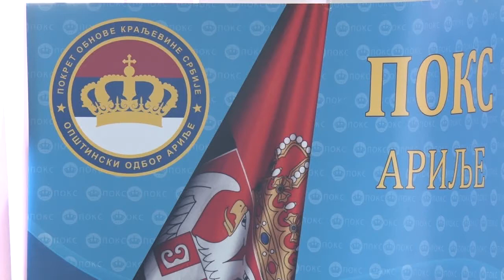TV5 - U Arilju formiran Opštinski odbor Pokreta obnove Kraljevine Srbije